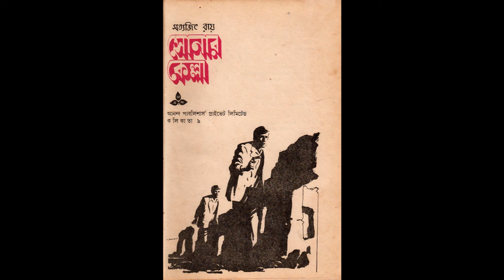Discussing Sonar Kella | ft.Sirshendu Bhaumik@ValeofTales |100 Years of Satyajit Ray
We continue our Satyajit Ray Birth Centenary celebrations and it's time to discuss SonarKella, one of the most popular Ray films among children and adults. We have friend Sirshendu Bhaumik from @ValeofTales audio story channel, joining us for this discussion where we not only discuss Sonar Kella or Satyajit Ray but also multiple dimensions of the medium of cinema itself. Hope you enjoy the discussion.

We also request you to visit @ValeofTales channel to enjoy the remarkable works that Sirshendu and his team is doing for some time now. We can guarantee that you will hardly find such original and notable Bengali audio stories across online platforms. Link to the channel below: